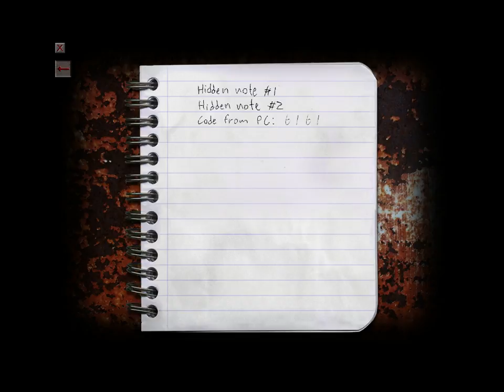Cry Of Fear PArt 4.5 Yes 4.5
It Was Smaller Than i Thought So 4.5